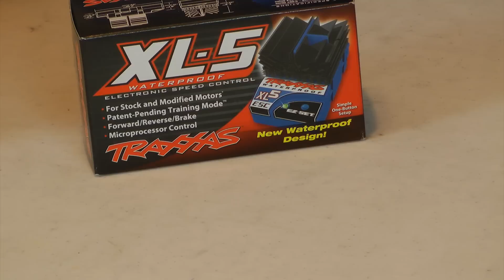Stock Traxxas XL5 Electronic Speed Control Unboxing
We open up our Stock Traxxas Electronic Speed Control. The XL5 is used for the Traxxas 2WD Brushed system.

If You Have Specific Questions, Our Free RC Forum Is
The Best Place To Get Them Answered, Its hard to keep up with comments: